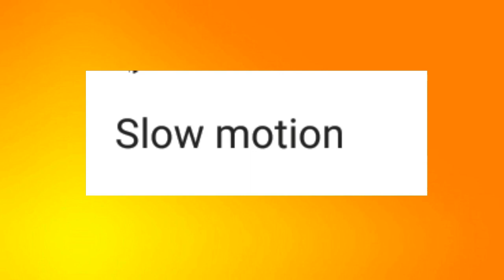First time in any Bengali utube channel#School life heart touching story#Doodle#storytelling#comedy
marker pen
masking tape
marker pen thick pin
Sketch pens(according to size - expensive)
300gsm art paper
200gsm art paper

any types of drawing/painting/sketching
Literature (সাহিত্য )
story or poem telling videos(written/ voice by myself)
with fun(comedy). THANK YOU.

#By your love and bless##
0 :-                                                                                          11/01/19
1   :-                                                                                        14/01/19
50   :-                                                                                      19/01/19
100:-                                                                                       03/04/19
500:-                                                   ? (help to achieve the target )

Hello, I am Subir. In my u tube channel you can find art-related videos ./like/ share/ comment/ on this video. YOUR KIND WORDS SO MUCH VALUABLE FOR ME.##. THANK YOU.